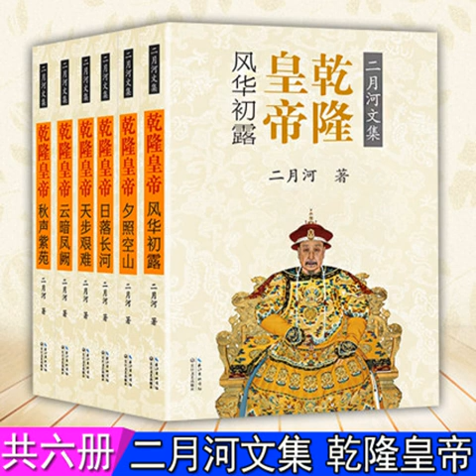乾隆皇帝第二卷80